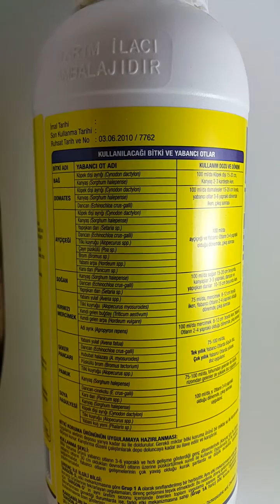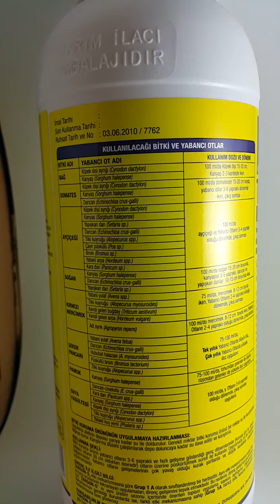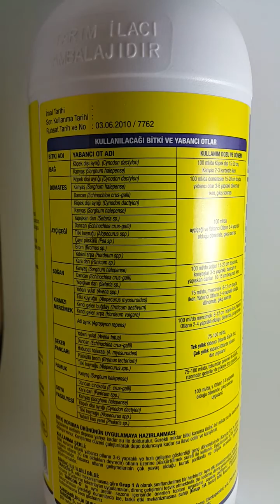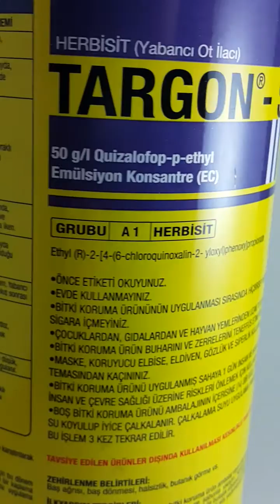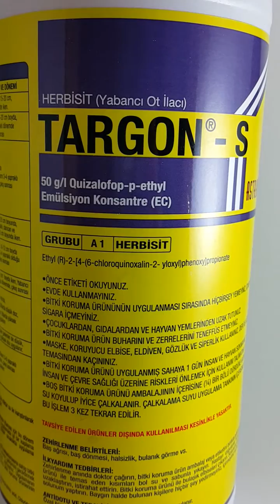Kabak, karpuz ve kavuna zarar vermeyen tarladaki otu kurutan ilaç hangisidir? volkanziraat SATINAL.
Tarımsal danışmanlık ücrete tabi bir uygulamadır. Tarımsal danışmanlık hizmeti alabilmek için aşağıdaki Telefon numaramızdan bize ulaşabilirsiniz.

Sormak istediğiniz soruları sorabilirsiniz. ZİRAAT MÜHENDİSİ UZMANIMIZ ile tarımsal konularda hangi ilaçları ne kadar dozda kullanacağınızı ve hangi hastalık ve zararlı da  hangi ilacı nasıl kullanacağınızı tarımsal danışmanlık hizmeti ile sizlere sunuyoruz. tarımsal danışmanlık hizmetimiz 5 dakikası 50 TL'dir Aşağıdaki linkten tarımsal danışmanlık hizmet bedelini ödeyebilirsiniz,

Tanıtımını yapmış olduğumuz tarım ürünleri tarım ilacı bayimiz de satışı yapılan ürünlerdir. Sizlere bu ürünleri ücretini ödedikten sonra adresinize gönderebiliyoruz.

Tarım ilacı bayimiz Aydın'da Şenyurt Tarım bayisidir yetkili ve ruhsatlı Tarım Bakanlığın dan izinli ve belgeli bir firmayız. Tarım ilacı taleplerinizi ödeme sonrasında verecek olduğunuz adrese yolluyoruz.

Tarım ilacı ve gübre ödemelerinizi telefonunuza göndereceğimiz sms mesaj link üzerinden kolayca yapabilirsiniz.

Dilerseniz kredi kartınıza taksit seçeneğide  vardır.

kabak , karpuz ve kavuna zarar vermeyen tarladaki otu kurutan ilaç hangisidir?

BU İLACI KULLANIRKEN EKİM ÖNCESİNDE TARLAYA ATIN KARPUZA KABAĞA VE KAVUNA ZARAR VERMEZ. ETRAFINDA YETİŞEN BÜTÜN OTLARI KURUTUR. KARPUZDA KURUMA OLMAZ.
1 DÖNÜME 1 LT ATMANIZ YETERLİDİR.

SİPARİŞ İÇİN 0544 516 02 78 - ZİRAAT MÜHENDİSİ VOLKAN TEMİZ